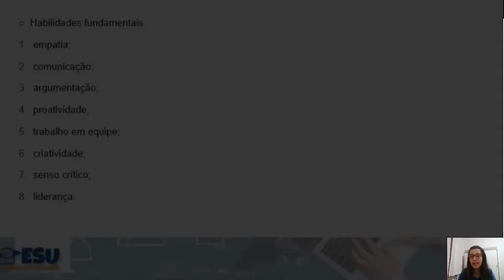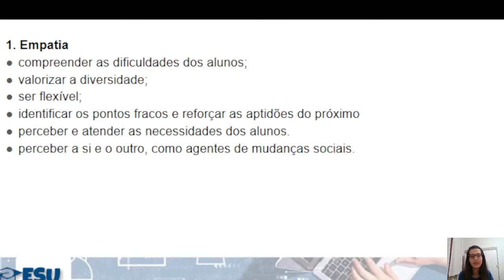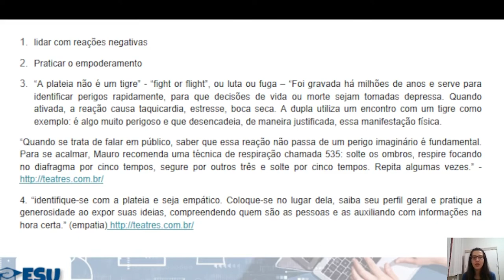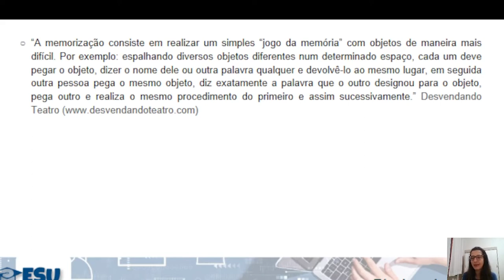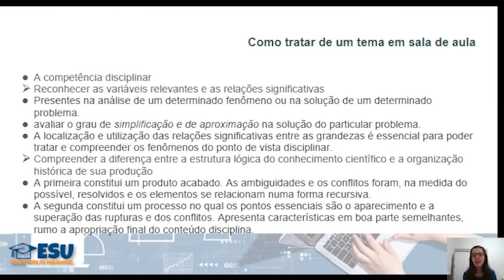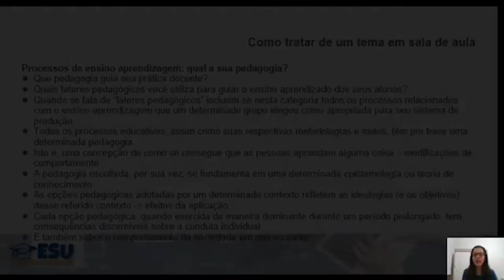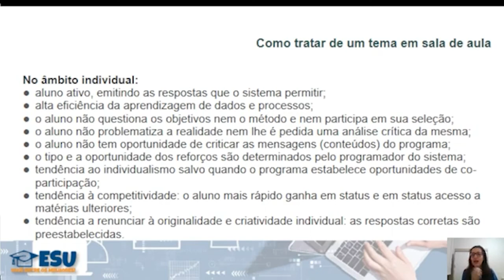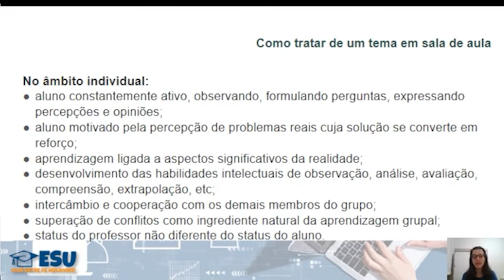WEBINAR: SABERES E PRATICAS PEDAGÓGICAS NO ENSINO SUPERIOR - PAOLA MONTALDI